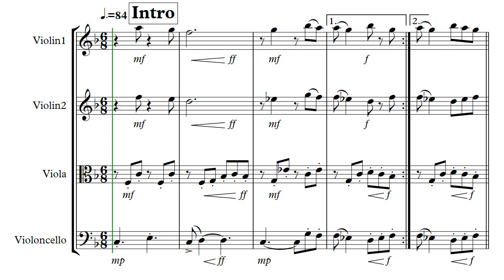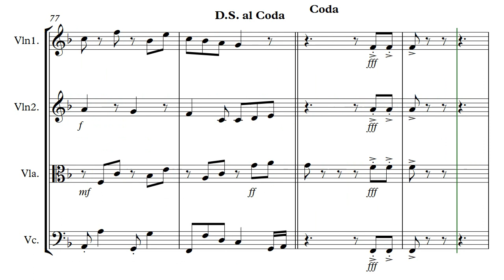Thick As A Brick - String Quartet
String quartet arrangement of part of this song.